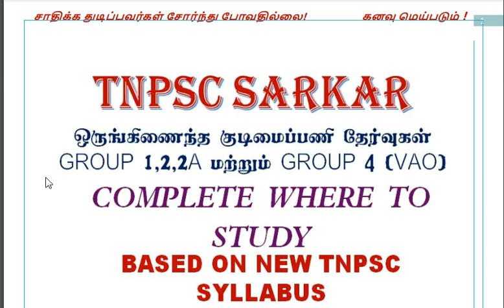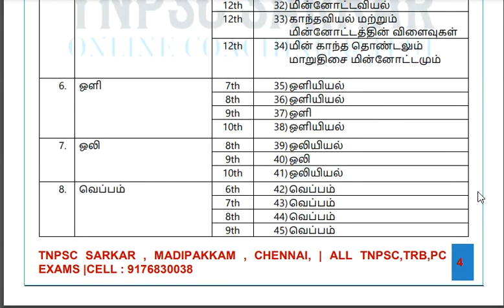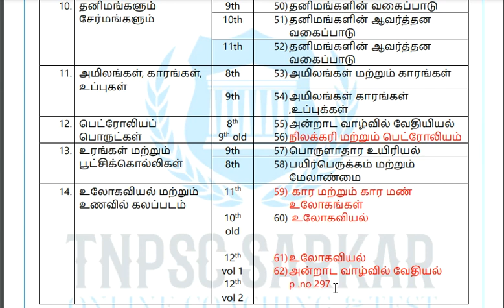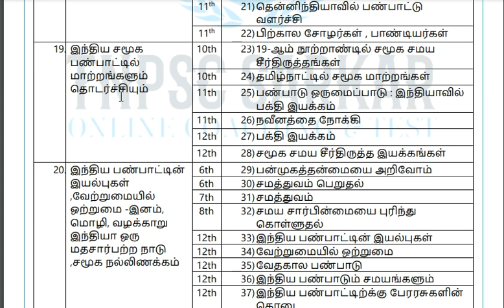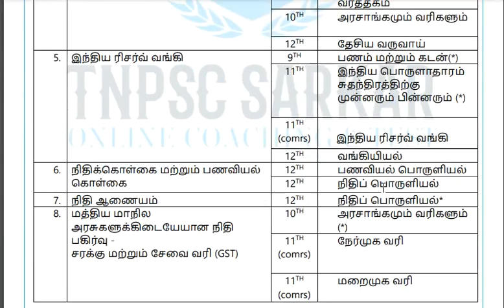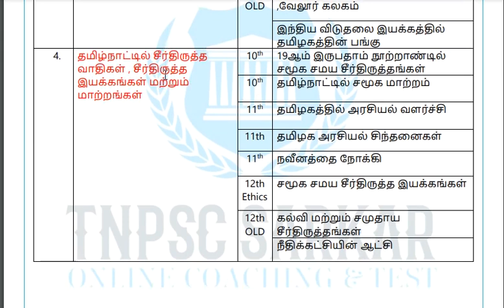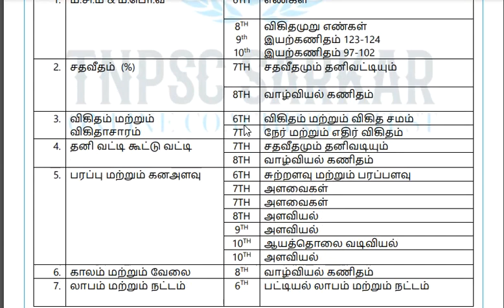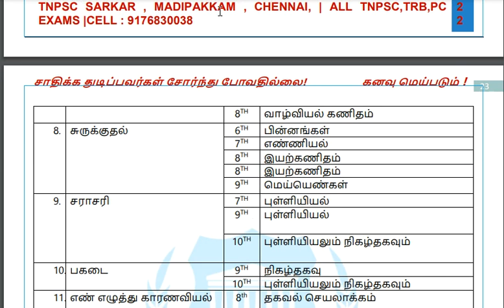UPDATED WHERE TO STUDY FOR GROUP 4 REVISED SYLLABUS 2022 | எந்த புத்தகத்தில் எந்த பாடம் படிக்கணும்?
ABOUT THIS CHANNEL:
OR search TNPSC SARKAR in Telegram app

GROUP 4 (VAO) ல் தமிழில் 100 / 100  எடுக்க கீழுள்ள TNPSC SARKAR FREE TAMIL BATCH  என்ற TELEGRAM குழுவில் இணையவும்

Tnpsc sarkar குரூப் 2 மற்றும் குரூப் 4 படிக்கும் மாணவர்களுக்காக தமிழுக்கு மட்டும் இக்குழுவை உருவாக்கியுள்ளது. இதில் தமிழ் சார்ந்த அனைத்து புத்தகங்களும் பதிவேற்றப்படும். Free test தரப்படும்.  தமிழில் 100க்கு 100 வாங்க அனைத்து வழியிலும் இக்குழு பயன்படும்.